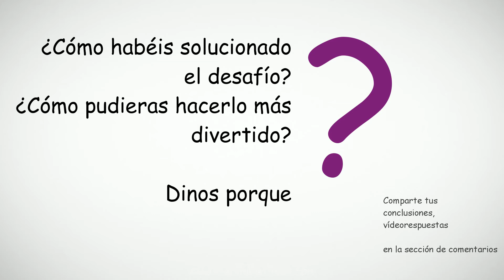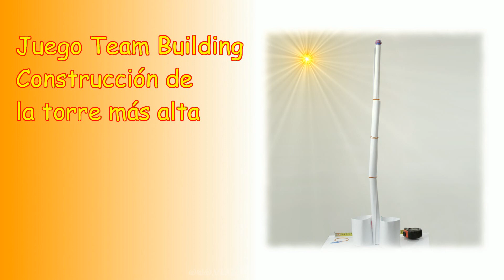Construir la torre más alta, Juego de Team-building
Todos los niños del mundo están jugando construir la torre más alta. En el proceso emplean la arena, cubos del juego y a medida que crezcan la construcción se hace cada vez mejor debido a la experiencia y aprendizaje

* utilizaremos los objetos de nuestro entorno: papel, gomas, clips, dados, servilletas, palillos, pajitas, cuerda, pegamiento, cinta adhesiva, etc.
* formaremos los equipos - entre 4 - 8 miembros, pero también podemos jugar en la familia, niños contra papas, o familia contra familia
* cada equipo recibirá los mismo componentes 5 hojas del papel, 5 clips, 4 gomas y debe construir la torre más alta que soportará el peso de un chupachup añadido por el miembro del equipo en el lapso del tiempo 15 minutos. Podemos romper, doblar y unir los componentes.
* hay varias estrategias y dependiendo de la experiencia y aprendizaje de cada uno podemos ensamblar la torre en el tiempo dado probando varias estrategias

Variaciones Construir la torre más alta, juego de team-building:

* en Marshmallow challenge, Tom Wujec ofrece a cada equipo 20 espaguetis, hilo, cinta adhesiva, nube de caramelo y bolsas del papel
* los niños hacen mejor la construcción ya que están jugando y cambiando sobre la marcha. Los adultos piensan mucho y una vez decidieron sobre la mejor vía no les queda tiempo para hacer los ajustes necesarios
* podemos usar los globos, palos, cubos del jugar, etc.
* podemos prohibir la voz
* podemos tapar los ojos

Preguntas para los participantes del juego Construir la torre más alta - Team Building:

* como te has sentido al tener éxito o fracaso en el camino
* cómo te has sentido al no poder comunicarte con la voz o no ver lo que estás haciendo tu mismo y lo que están haciendo los demás
* qué estrategia ha usado tu equipo para completar la tarea
* quién ha sido líder en esta actividad el equipo ha llegado al consenso sobre las actividades a realizar
* qué proceso habéis empleado para llegar al consenso
* como has sentido que se ha comunicado tu equipo durante la actividad
* si un observador externo viera tu equipo cuál seria la percepción de su debilidad y su fuerza

El vídeo ha sido grabado con canon 600d, f1.8, 50mm, iso 320, wb 4500, M4, neutral 0, -3, -2, 0, magic lantern 2.3, 29mb/s, audio captado con micrófono takstar sm9b, input con zoom h4n, editado en Kdenlive, audio normalizado, ampliado, eliminado el ruido y añadido aparte para sincronización con el vídeo y exportado como mpeg2